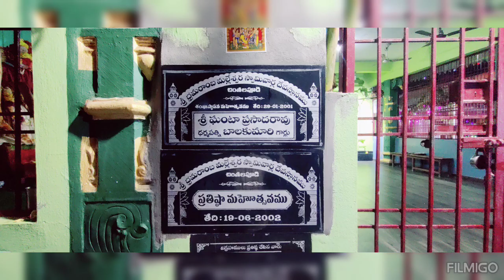ఆంజనేయ స్వామి చింతలపూడి శివాలయం